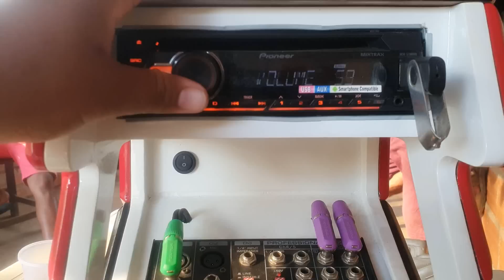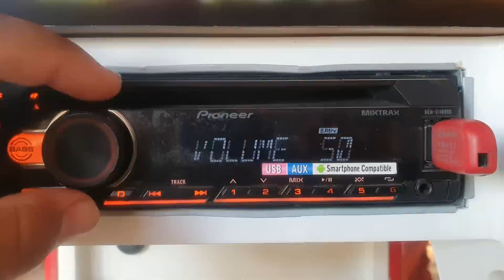daily vlog: parte 2 - a paredinha ta tocando forte viu! mas o baygon não deixa